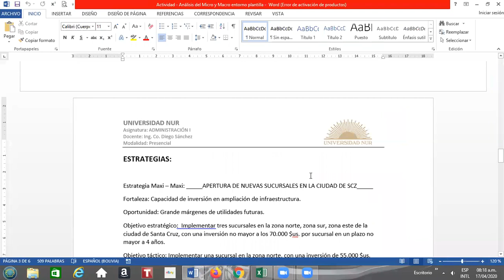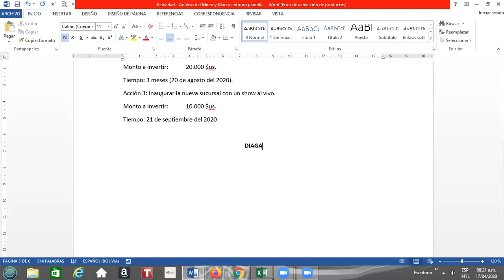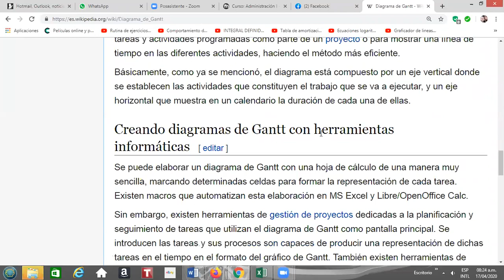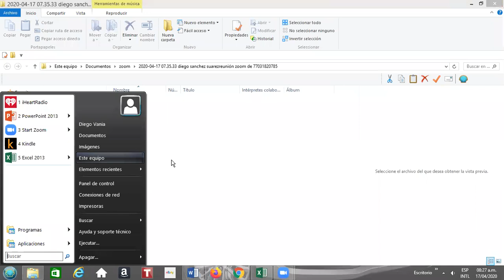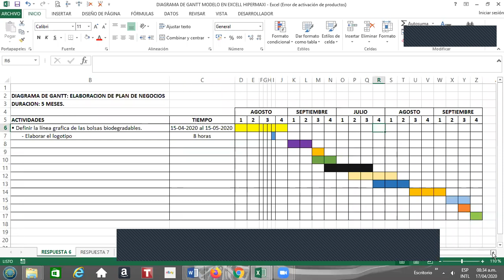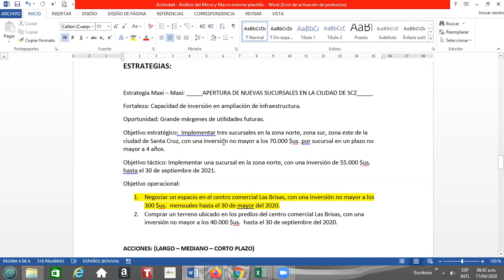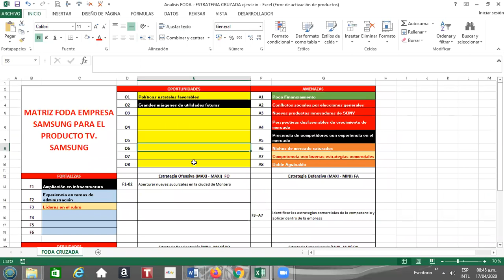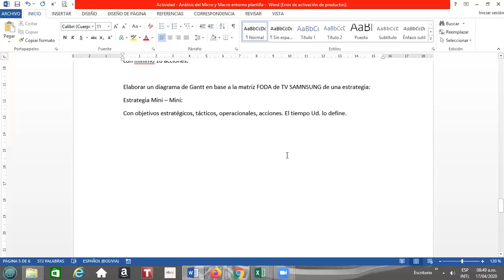Clase Virtual No 2 Adm 1 Viernes 17 04 2020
Clase explicativa sobre Planificación - Diagrama de Gantt